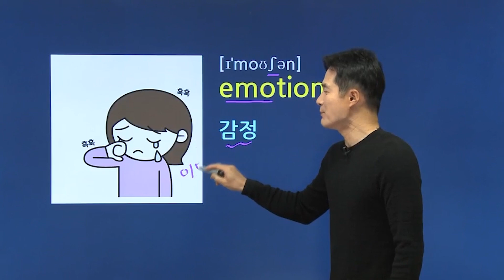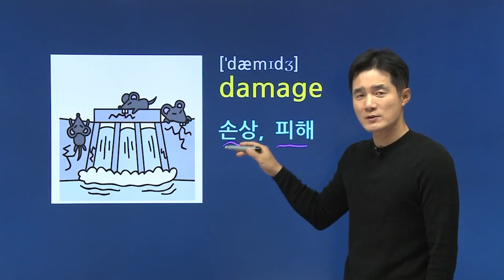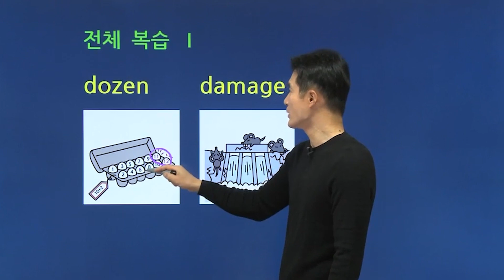emotion, 이렇게 외우면 3초 컷! 👀